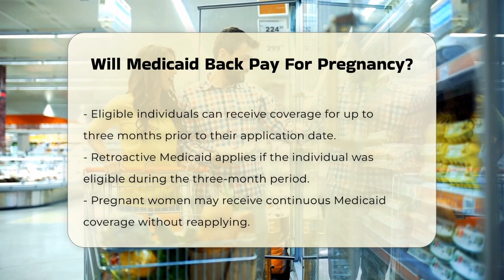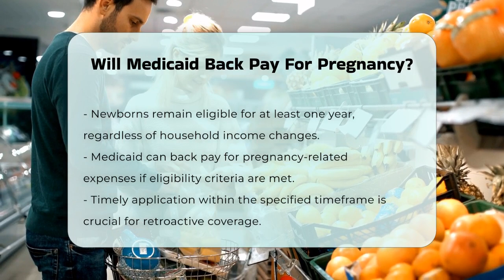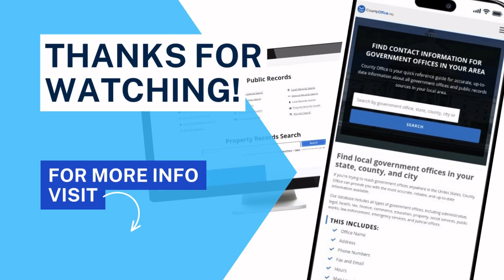Will Medicaid Back Pay For Pregnancy? - CountyOffice.org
Will Medicaid Back Pay For Pregnancy? Are you aware of the benefits Medicaid offers for pregnant women and their newborns? In this comprehensive video, we will explore the essential aspects of Medicaid coverage related to pregnancy expenses. We will discuss how Medicaid serves as a vital health coverage program that provides support for prenatal care, labor and delivery, and all medically necessary services during pregnancy. One crucial aspect we will cover is retroactive eligibility, which allows Medicaid to potentially cover medical expenses incurred before you applied for the program. We will clarify the timeframes and eligibility requirements necessary to access this benefit, ensuring you have the information you need.

Moreover, we will highlight how some states offer continuous Medicaid coverage for pregnant women, even if they become ineligible due to changes in income. This ensures that women have the support they need throughout their pregnancy. Additionally, we will explain how newborns are automatically enrolled in Medicaid coverage upon birth, providing peace of mind for new parents regarding their child's healthcare needs.